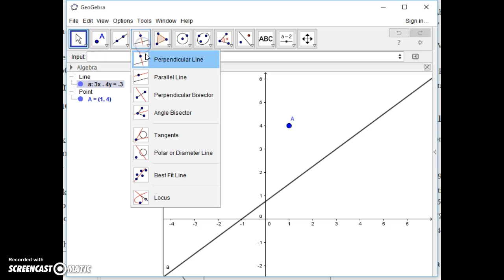Persamaan Lingkaran dan Garis Singgung